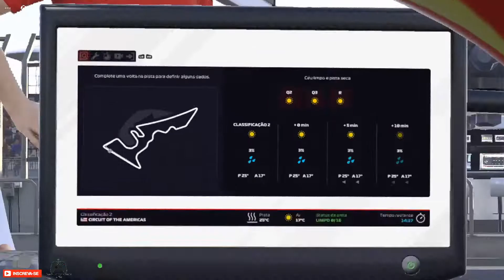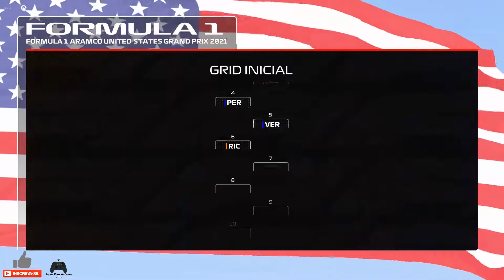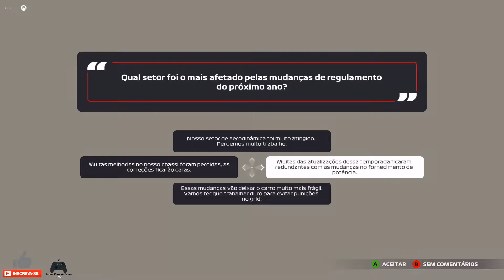F1 2021 - Correndo no Modo My Team no GP do USA - Xbox One (Brx)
Todas as histórias têm um início no F1® 2021, o videojogo oficial do 2021 FIA FORMULA ONE WORLD CHAMPIONSHIP™. Aprecia as características impressionantes do F1® 2021, incluindo a empolgante experiência de história 'Braking Point', Carreira para dois jogadores, e aproxima-te ainda mais da grelha com 'Real-Season Start'. Chega ao topo no modo de carreira 'My Team', ou corre frente a frente no multijogador em ecrã dividido. Mergulha no maior espetáculo de corridas do planeta e faz corridas com o alinhamento autêntico de vinte pilotos heroicos e dez equipas emblemáticas da temporada de 2021:
- 'Braking Point' – a nova empolgante experiência de história
- Novas formas de jogar: modo carreira para dois jogadores e 'Real-Season Start'
- O aclamado 'My Team', em ecrã dividido e multijogador